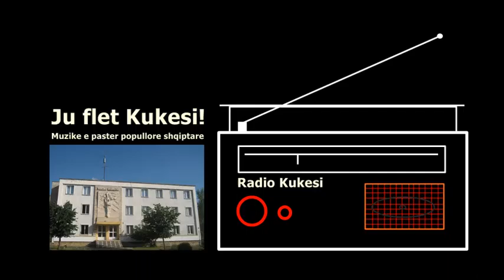Jo Kosove ti nuk vdes kurre / LIRI MEKA / Radio Kukesi